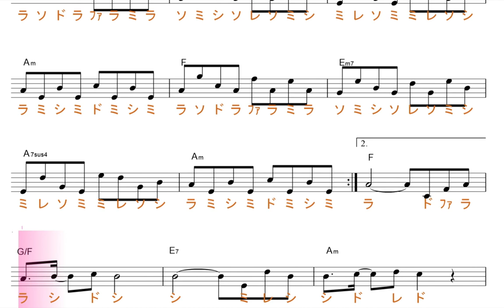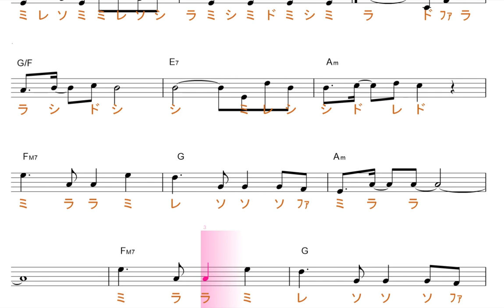ロビンソン（スピッツ）key=C ／ドレミで歌う楽譜【コード付き】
この動画は、key=Cバージョンです。

使用方法；
１、まずは、流し聴きしてみて下さい。
２、可能なら、本物のオーディオ推奨。
３、速度調節します。youtube 動画は、音程を変えずに、速度を変えることが出来ます。画面右下の設定、再生速度とあり、選べるようになっています。
４、何度か、聞いているだけで、自然と覚えて、音名が、時々でも浮かぶようになって来ます。寝ながら、ループ再生しておいても、効果あります。
５、余裕があれば声も出してみましょう。正しい言葉・文字でなくて構いません。分からない部分は、唸るような感じで。
６、音楽教室の教材などにも最適です。ご活用下さい。
７、他にも、様々な活用法が考えられると思います。